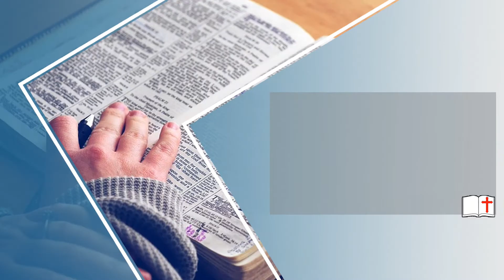FTA S3 EP8: Why the Mass is solemn?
Videos are good, but to continue producing these videos, contributions even small ones are highly needed. Thank you!

Next Introduction Music: Mozart - Requiem - Dies irae
Published on Jul 17, 2012
Accessed: May 2, 2018

ALL IMAGES THAT USED IN THIS VIDEO IS 100% FREE TO USE EVEN IN COMMERCIAL